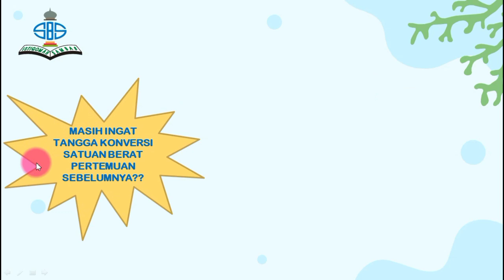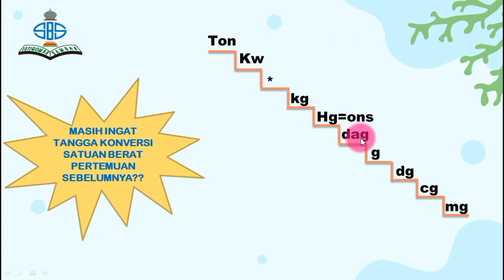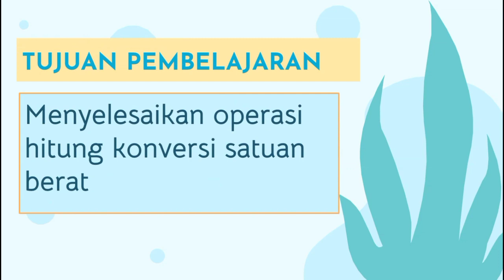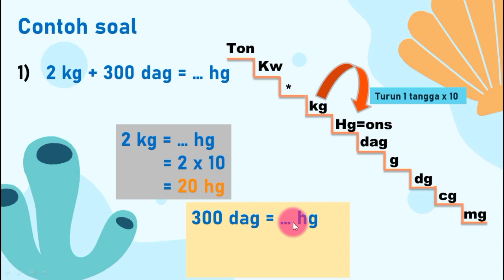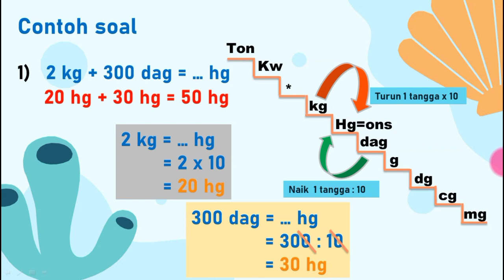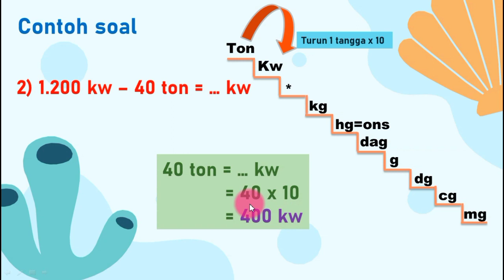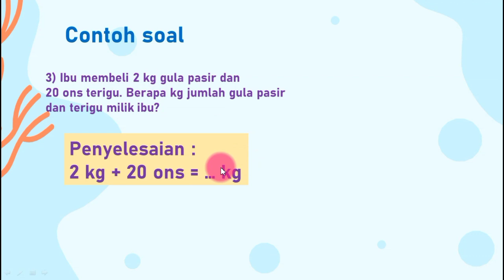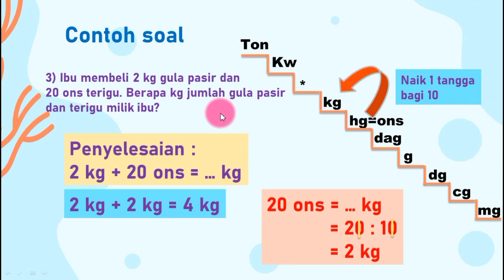MATEMATIKA | KELAS 4 | PERTEMUAN 42 | KONVERSI SATUAN BERAT